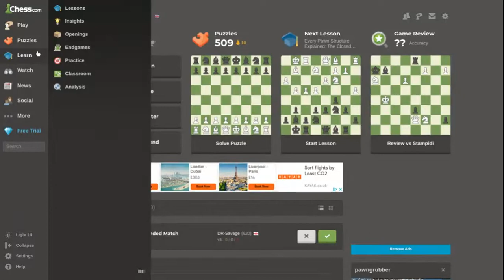How to win at chess?